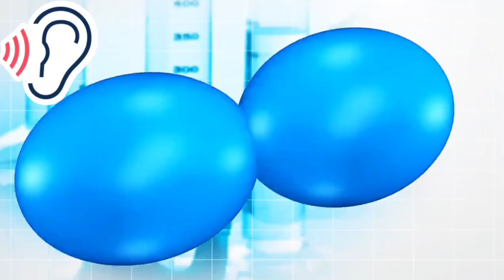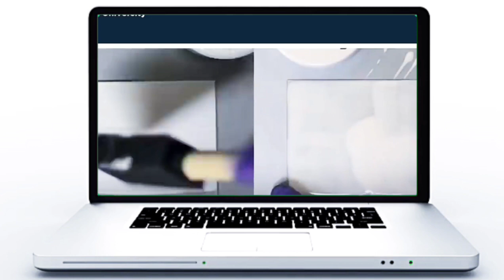Scientists Develops "World's Most whitest Paint" 🔥 more powerful than the AC's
Scientists created the world's whitest paint. It could eliminate the need for air conditioning.

The whitest paint in the world has been created in a lab at Purdue University, a paint so white that it could eventually reduce or even eliminate the need for air conditioning, scientists say.